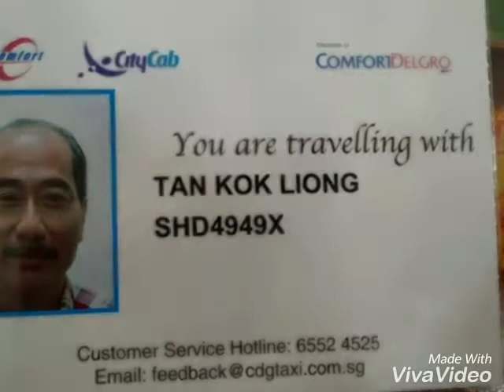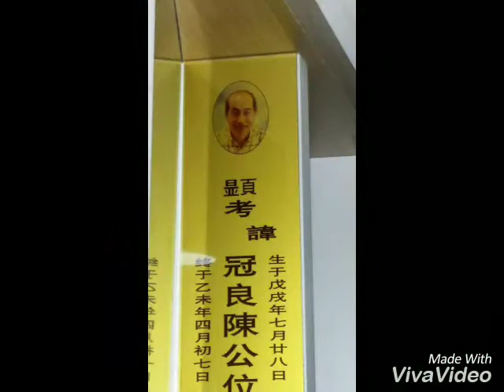In memory of our beloved father